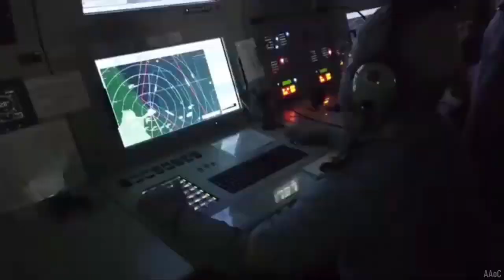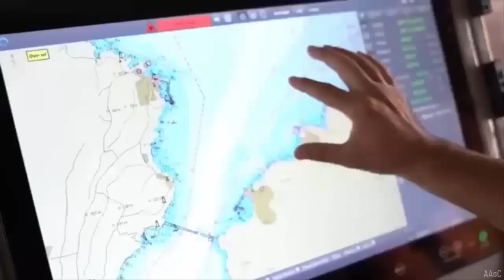Turkish Shipyard cuts first steel of 2 KCR-70M for Indonesian Navy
Turkish Shipyard cuts first steel of two KCR-70M for Indonesian Navy.
The Indonesian Navy (TNI AL), represented by the Special Staff of the Chief of Naval Staff Vice Admiral TNI Retiono Kunto on behalf of the Head of Defense Facility Agency of the Ministry of Defense, Air Marshal TNI Yusuf Jauhari, inaugurated the First Steel Cutting (FSC) ceremony for two Full Combat Mission Fast Missile Boats (KCR) (NB74 & NB75) at the CNC Fabrication Workshop, Sefine Shipyard, Altinova, Yalova, Turkey, on October 30, 2024. This FSC event marks the initial phase of the defense equipment procurement project based on the sale and purchase contract between the Ministry of Defense and TAIS Shipyard. The inauguration of the FSC was symbolized by the pressing of the siren button by Vice Admiral TNI Retiono Kunto, the Secretary for Defense Facilities Development, the Indonesian Ambassador to Türkiye, the Director of TAIS, the CEO of Sefine Shipyard, and the General Manager of Sefine Shipyard.

General Specifications:
Length : 70 m.
Beam max. : 11.8 m.
Draught : 2.85 m.
Displacement : 850 tonnes.
Speed: +40/20 knots.
Range: 1.600 nm.
Endurance: 7 days.
Propulsion: 3 x Water Jets 2 x Marine Diesel Engines 1 x Gas Turbine.
Nautical Equipment: Navigation Radars DGPS, Echosounder, Gyro /INS, EM-LOG, W-ECDIS, W-AIS.
Weapons:76 mm Main Gun, 2 x 4 SSM, CIWS 2 X 12.7 mm Decoy Launching System.
Sensors: Air and Surface Surveillance 3D Radar, IFF, R-ESM, Electro Optical Reconnaissance and Surveillance System, Fire Control Radar, Meteorological Sensors.
Communication: Integrated Comm. System: HF TxRx, HF Rx, U/VHF TxRx, SATCOM, Tactical Data Link.